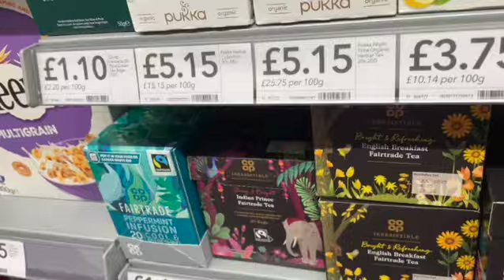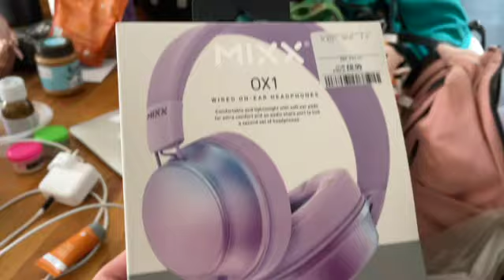Dogs. Improv and Snotty Eggs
Hey, lovely people. How are you today?

If you like chaotic, random video's, then I am your girl. Often rambling, out of sync snippets of me out and about doing crazy/odd/mundane things. Trying to add a little spark into an otherwise 'work-ant' mentality. I record my time-out just to prove to myself I am not at work all the time; which isn't often, and certainly doesn't feel like it half the time. And remember, only you can make the magic happen.

I ramble, get distracted, digress from the subject and often stare at pretty, shiny things. But I get there in the end. Hope you enjoy and have a most marvellous day.

I have other channels, including Instagram and TikTok as deedeetoday. Expect sarcasm, bad dating experiences and dad jokes.